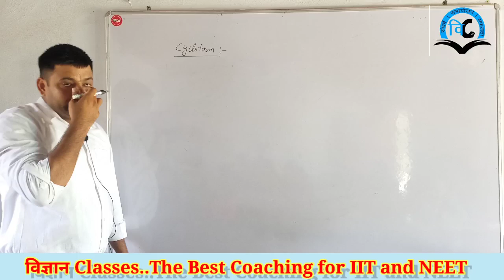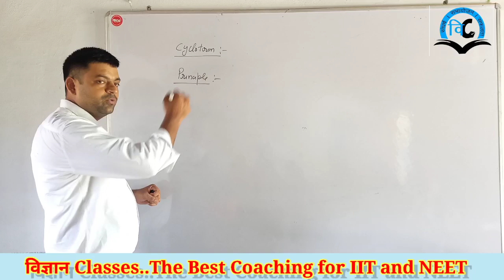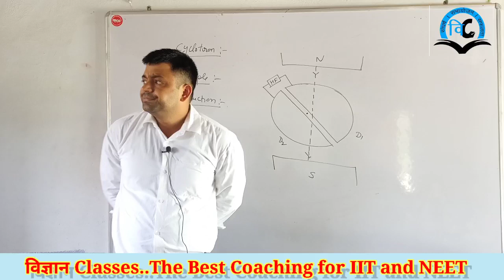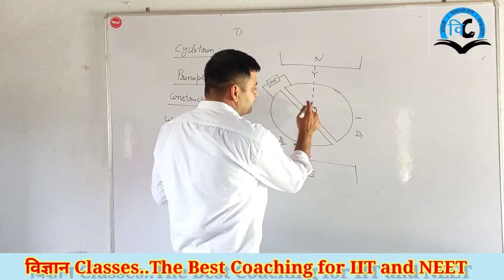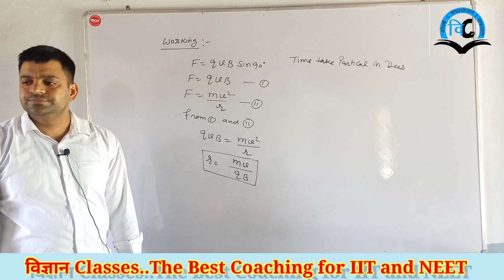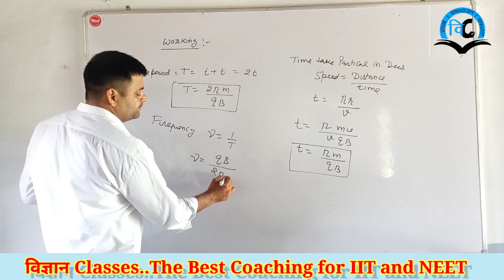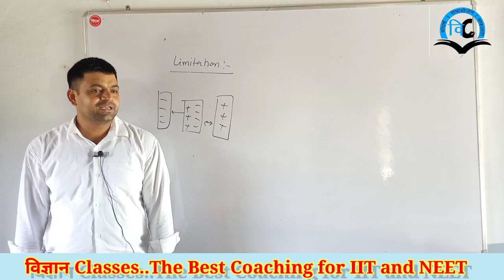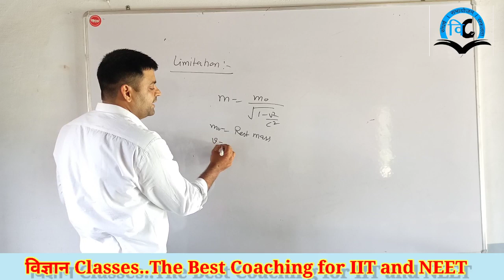Magnetic field due to Current (Unit-3) Class-12 Lect-8